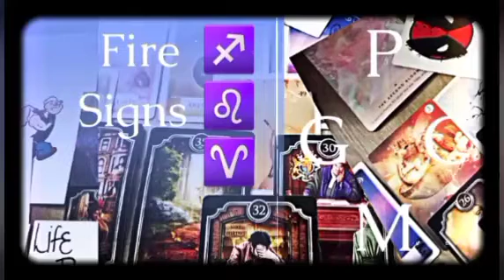firesigns | Life Path 8️⃣ |⚖ Judication | Deep👁Knowing | Cosmic💖Heart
Greetings Ascending🌛🕉🌜Nation,

Hope you enjoy this video . Everything in this video IS ALLEGED ! Take what resonates and leave what doesn't. If it don't apply, let it fly🕊👌🏾.

$Mompreneur777

ALL KNOWN & UNKNOWN SOURCES:

I Declare and Decree that,

ANY AND ALL MANIPULATION THAT IS NOT BENEFICIAL TO MY HIGHER SUPREME BEING & DESTINED PATH IS NULL IN VOID. IT IS CURRENTLY BEING CLEANSED & TRANSMUTED FOR MY HIGHEST GOOD ONE HUNDRED•FOLD baybee and I AM BEYOND GRATEFUL for the ABUNDANCE in ALL things. I AM committed to my DIVINE & DESTINED pathway that is currently being CLEARED of toxicity SEEN & UNSEEN.

ACROSS ALL TIMELINES & DIMENSIONS.
AIR, LAND, AND SEA.
AS I SPEAK IT, SO SHALL IT BE.